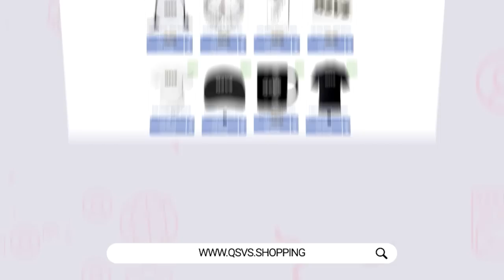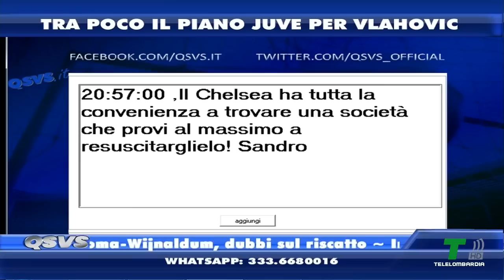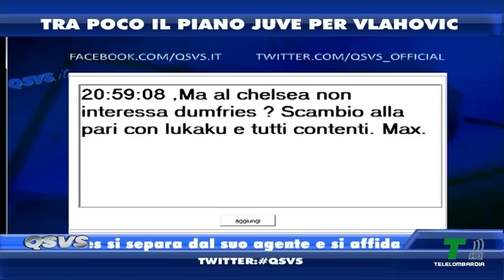LUKAKU, TRE GOL PER RIPRENDERSI L'INTER. E NOVITA' SUL FUTURO DI UN ALTRO NERAZZURRO!